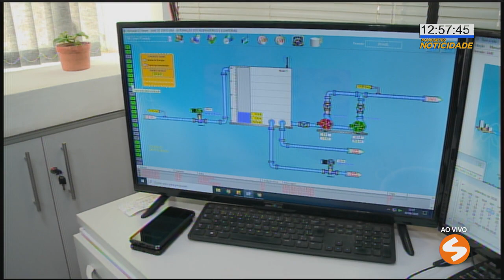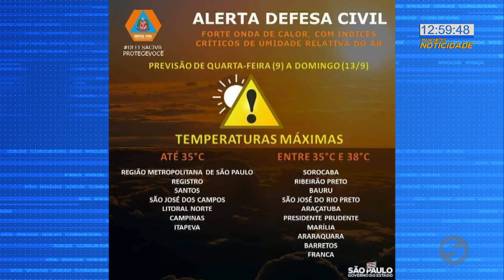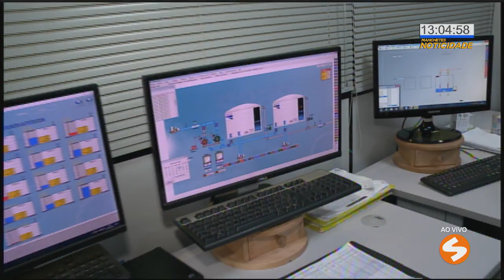Consumo elevado de água em Sorocaba | TV Sorocaba SBT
Consumo elevado de água em Sorocaba.

consumo
elevado
água
Sorocaba